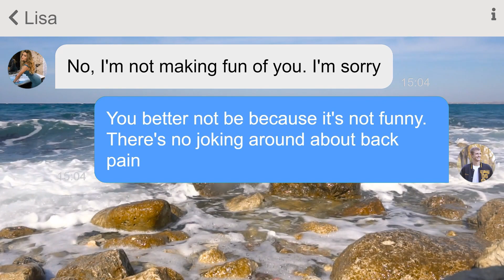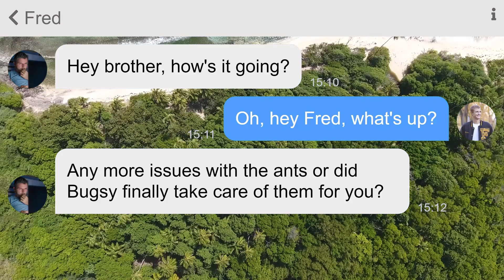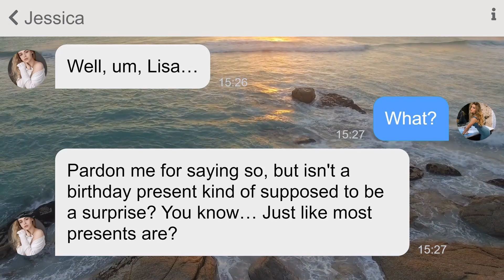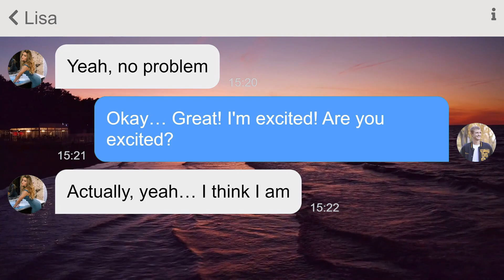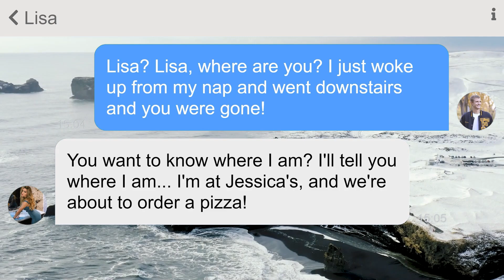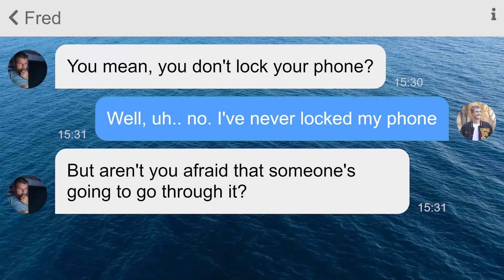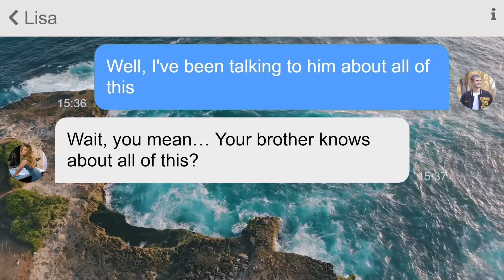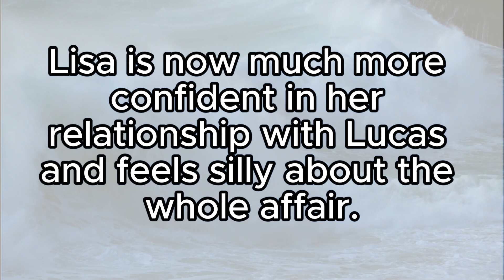【Apple】Suspecting Infidelity Is My Husband Having an Affair with His Massage Therapist